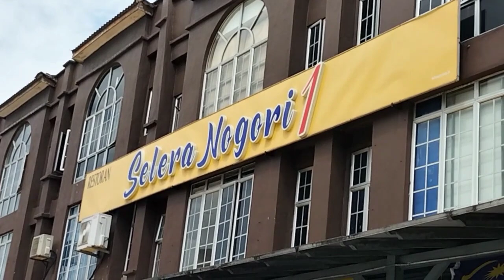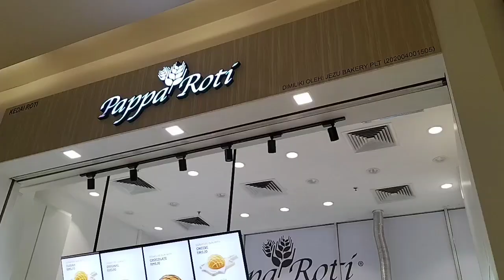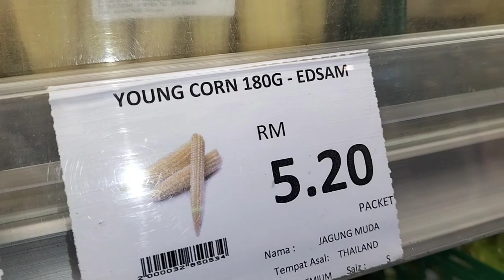CHE TA SHOPPING 🛒 FREE JE GUNA KUPON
REZEKI beli BANYAK barang tanpa keluar duit hanya guna KUPON. ketemu CENDAWAN BULU SINGA